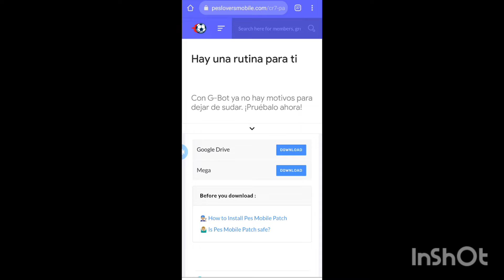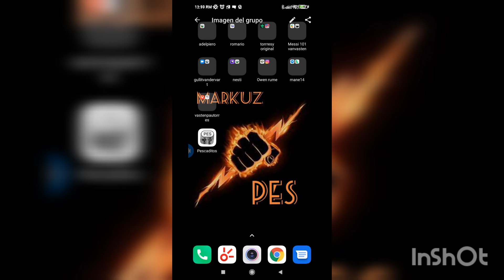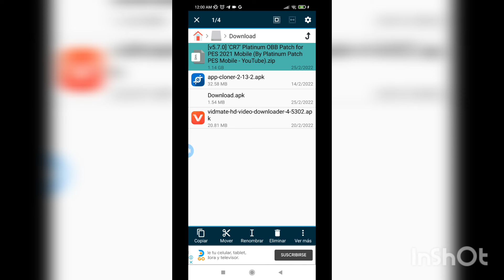ESPECTACULAR!!PATCH DE CRISTIANO RONALDO PARA PES MOBILE 2021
agradezco alos creadores  del  parche